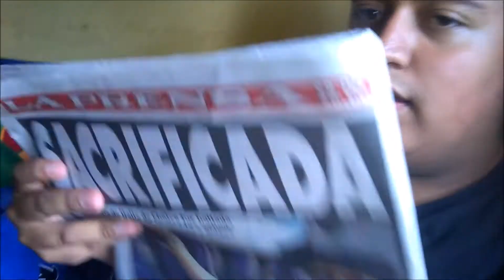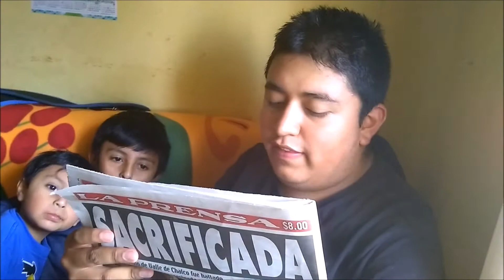Eloy Gameno tema: Los Perodicos Y Los Gringos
Llego una noticia en el periódico la prensa, Un Chavo Se llevaron Al Gringo Y los dio como millones de dólares